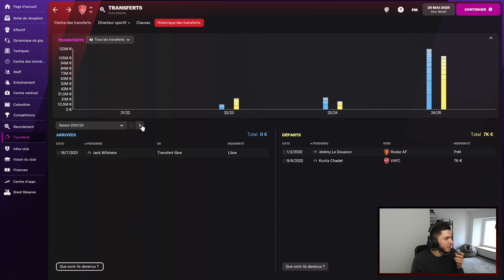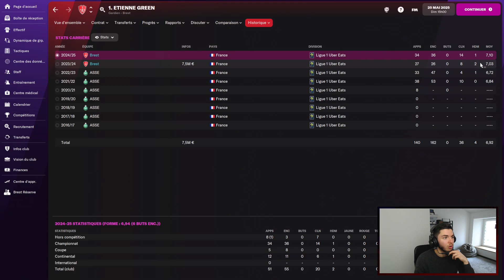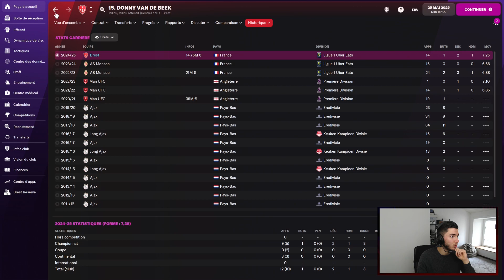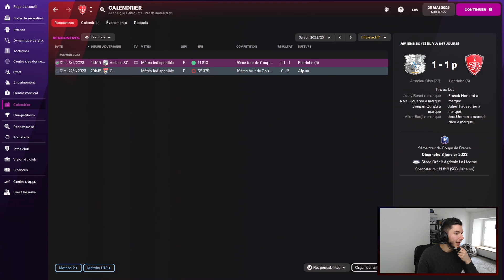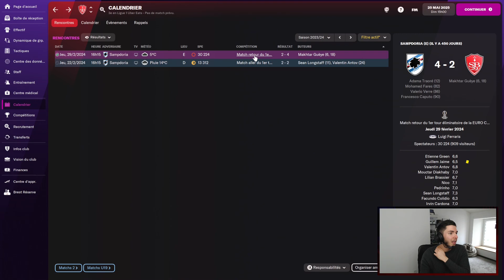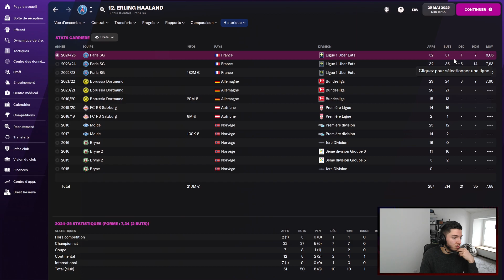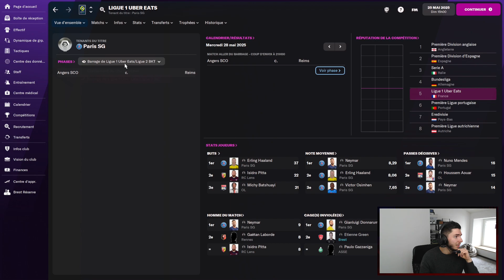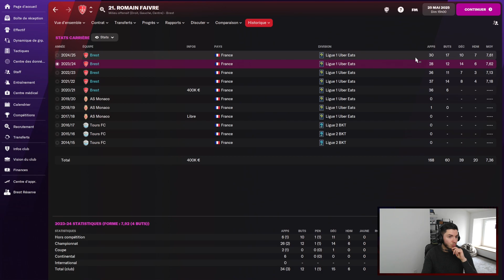[FM22] L'analyse #03 - Il met en place le 4-3-3 ''Dominator'' à Brest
Salut les coachs ! 3ème épisode de l'analyse sur FM22. On débarque à Brest qui joue en 4-3-3 version Tiki-taka.